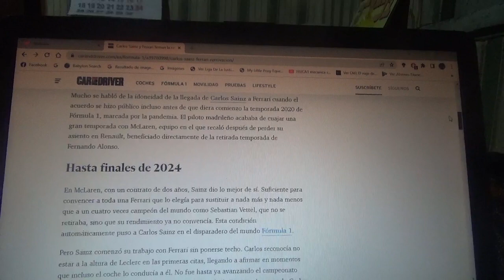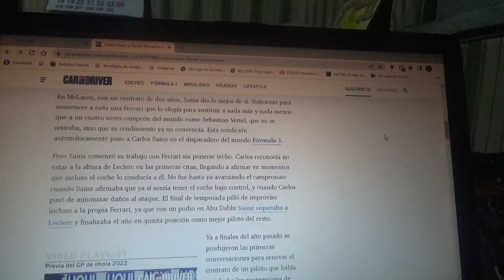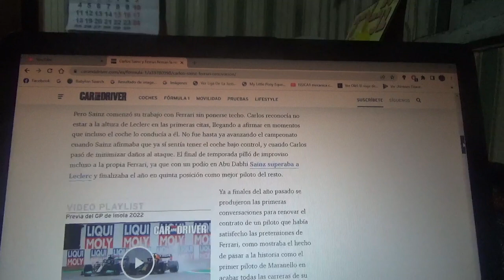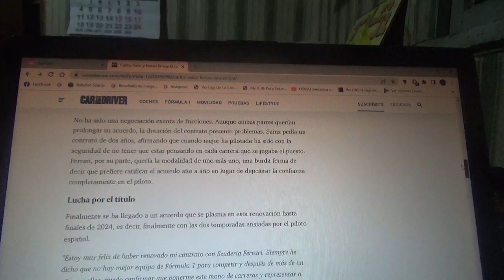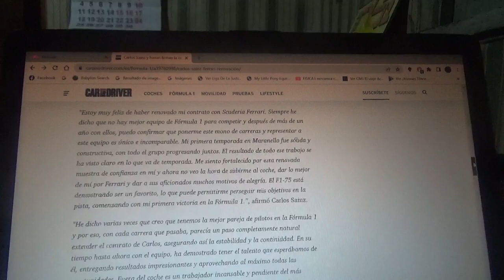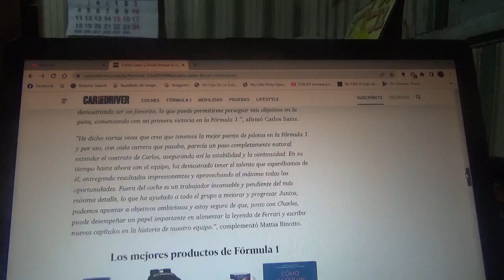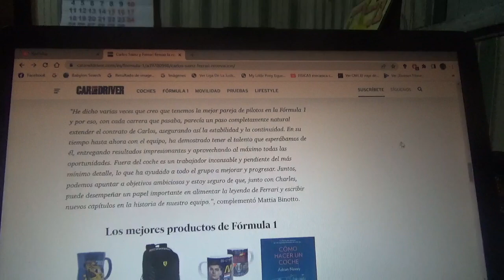Carlos Sainz Jr. renueva con Scuderia Ferrari hasta 2024 en la F1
El piloto español oriundo de Madrid finalmente renovó con el equipo domiciliado en Maranello luego de muchos rumores sobre su posible desvinculación